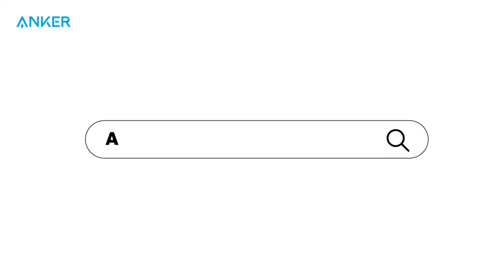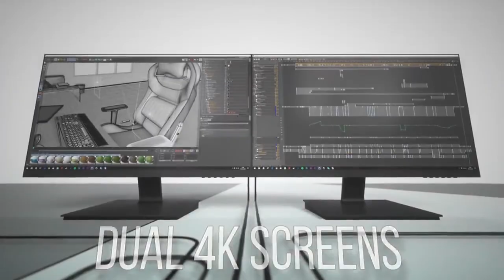Top 5 Desk accessories -2022 | Official Trailer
Hi guys,this is my top 5 pick for desk accessories...i know there is still a lot to add,so feel free to add to my list in the comment section.

BenQ ScreenBar Plus e-Reading LED Computer Monitor Light

Anker Magnetic Wireless Charger

Govee Immersion Kit LED Strip Lights & Light Bars with Camera, Ambient Wi-Fi RGBIC LED

Razer Strider Hybrid Mouse Mat

Corsair TBT100 Thunderbolt™ 3 Dock